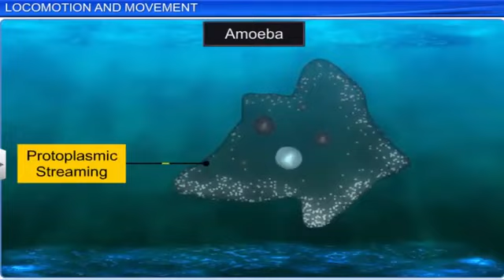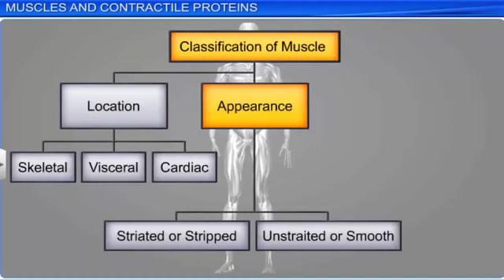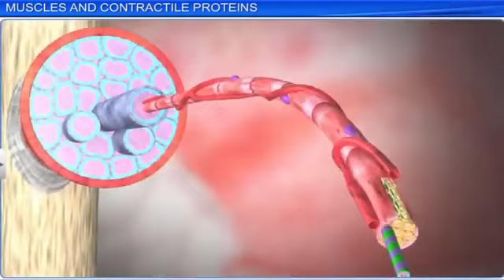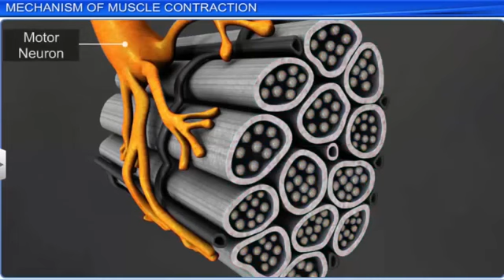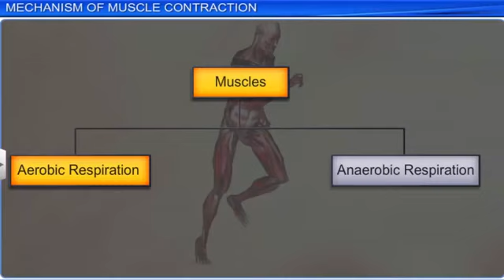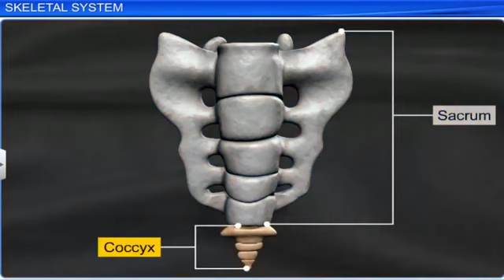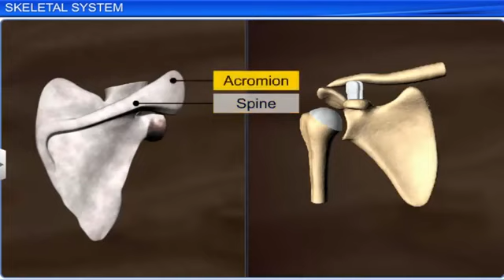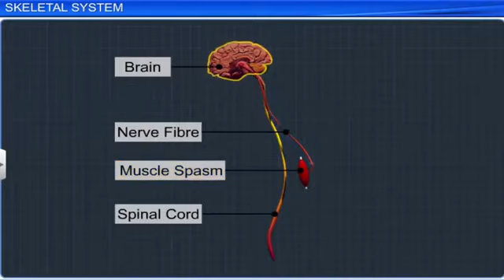NCERT CBSE CLASS 11-BIOLOGY LOCOMOTION AND MOVEMENT|NEET|MEDICPREP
Thank you for your valuable time to spend on our channel. Hope every moment you are here will bring some value in your LIFE. The channel contain pdf,notes tips ,tricks ,etc which will make your preparation easier ...We assure that the content we bring here is unique in every aspect ..we also assure that one can just simply crack the exams easily buy using the content in its best way. but yes its u who has to finally work hard with us ..so lets start without any delay ...WISH YOU HAPPY JOURNEY ALTHROUGH THE CHANNEL!! ALL THE BEST !!!
Free allen module and test series in my channel it will help you